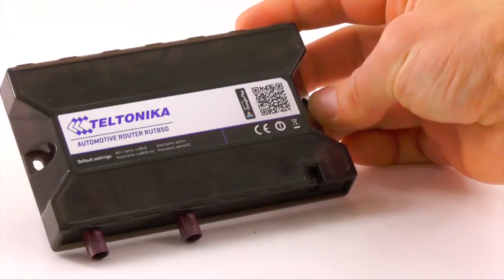Teltonika RUT850 4G router för fordon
Kompakt router användbar för installation i fordon, en 4G router som kan användas för snabb uppkoppling av wifi-enheter i bilar, bussar och andra fordon.